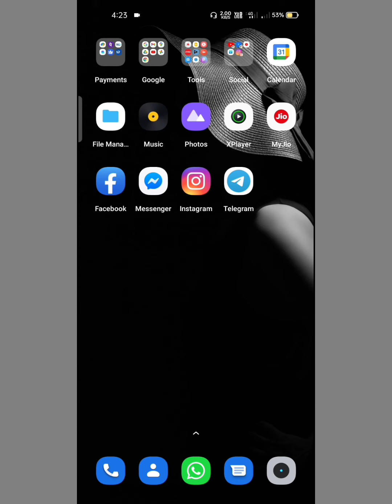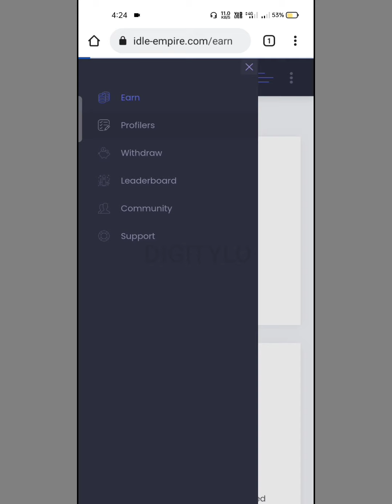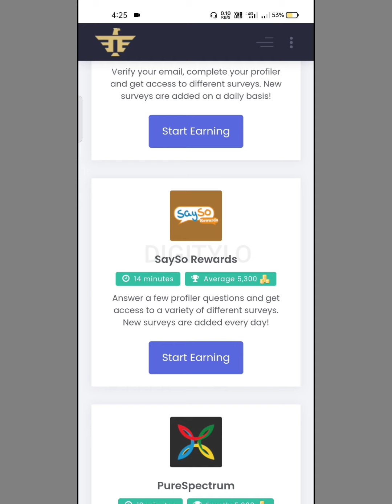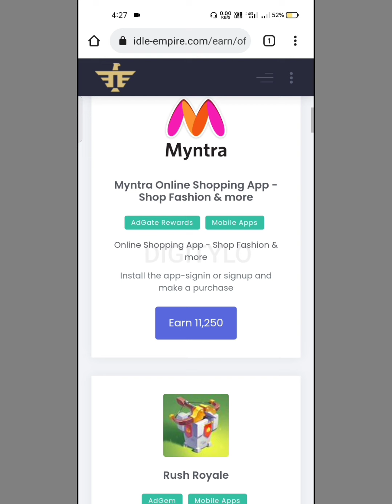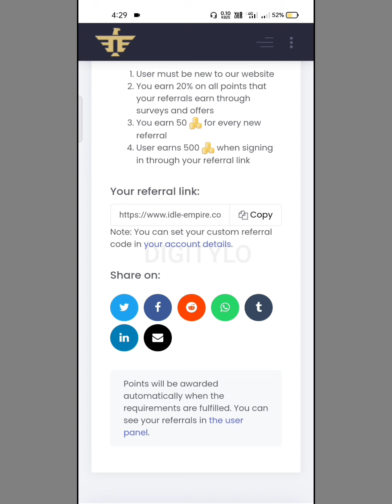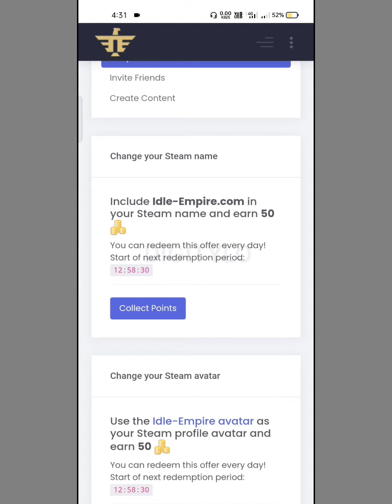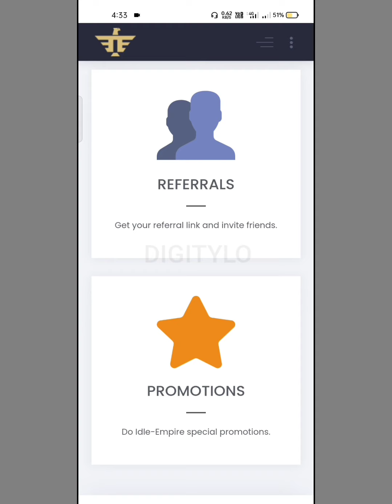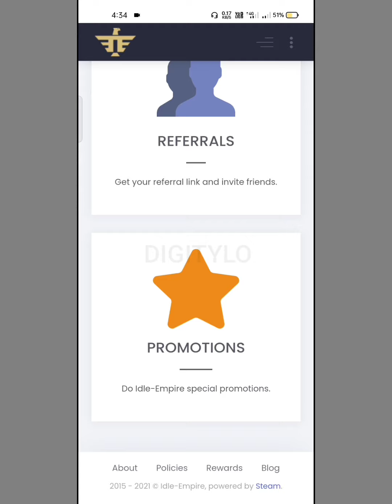New Survey Site 2021 | Best Survey Site for Money | Idle Empire Review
In this video i told about a new survey site where you can earn money from online surveys as a part time job.

⚫ Queries solved -
1. new survey site 2021
2. new survey sites 2021
3. best survey sites for money 2021
4. highest paying survey sites 2021
5. part time earning app
6. best survey site for money
8. idle empire review
9. best survey sites for money
10. survey earn money